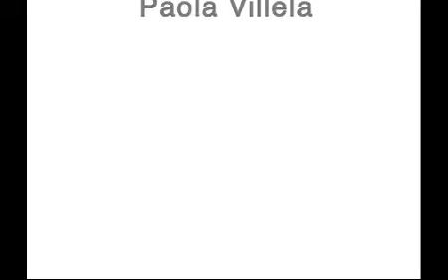¿Tienes complejo de Peter Pan?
Se trata de un nuevo fenómeno social: jóvenes que prefieren vivir con sus padres casi indefinidamente, para no adquirir el compromiso de contraer matrimonio ni tener familia. En ocasiones, ni siquiera tienen un trabajo serio y estable. Los padres deben ayudarles a madurar y a tomar decisiones vitales.